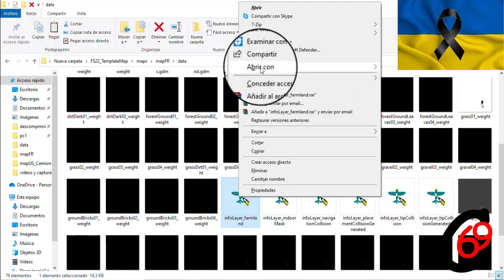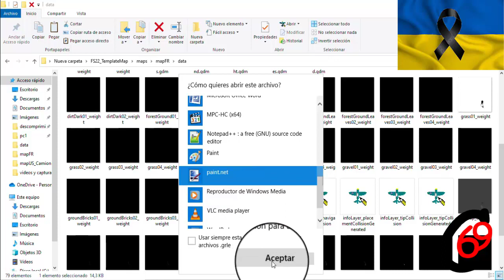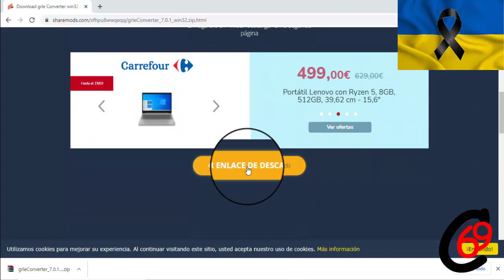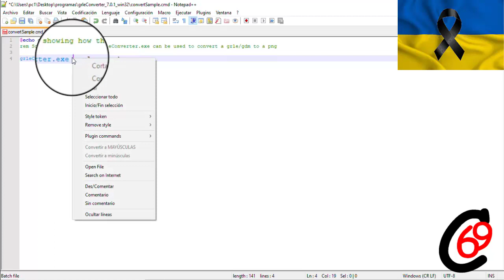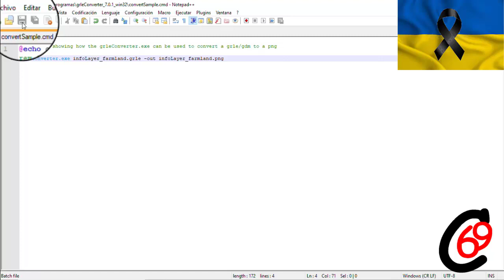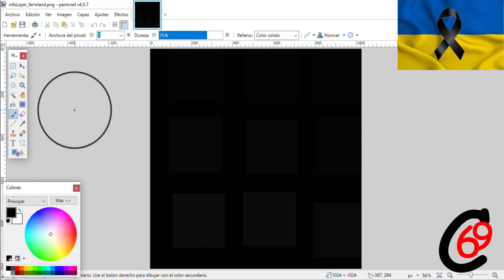Como Convertir un Archivo GRLE A PNG.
👍 COPIA Y PEGA EN EL BUSCADOR: descargar grleConverter_7.0.1_win32
Hola gente que tal, les dejo otro tutorial
explicado despacio. Farming Simulator 2022,
Tutorial en Español, si tienen alguna sugerencia
para otro tutorial me lo ponen en los comentarios.